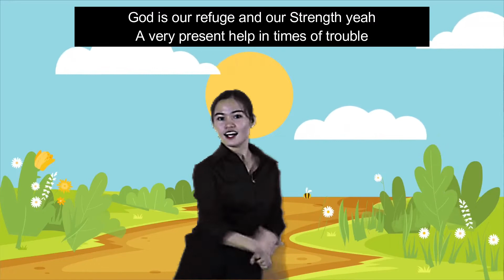God Is My Refuge ft. Tin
kidzTV: God Is My Refuge
Dancer: Christine Gutierrez